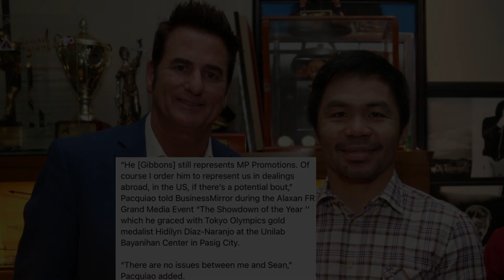PACQUIAO Tinabla si Donaire! Hindi Umubra ang Paliwanag | Loma vs Haney Update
PACQUIAO Tinabla si Donaire! Hindi Umubra ang Paki-Usap |  Lomachenko Yamado!